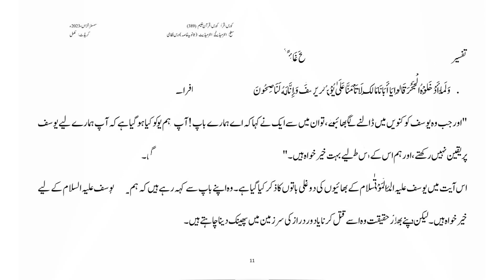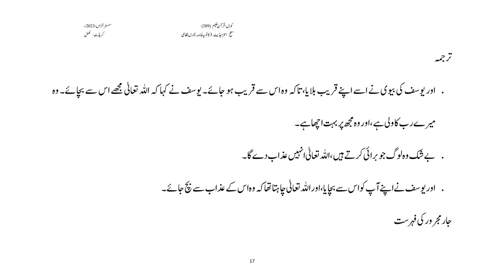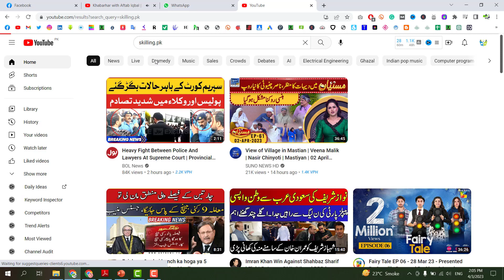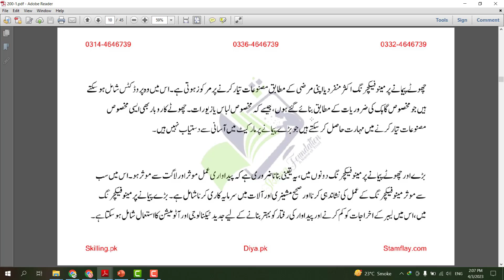AIOU Solved Assignment Code 389 Quran E Hakeem Autumn 2023 Assignment 3